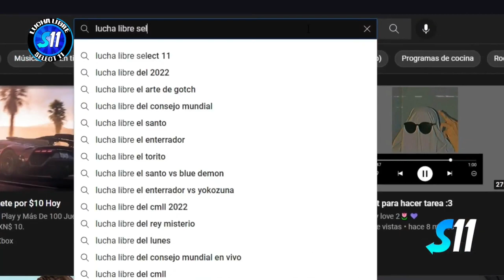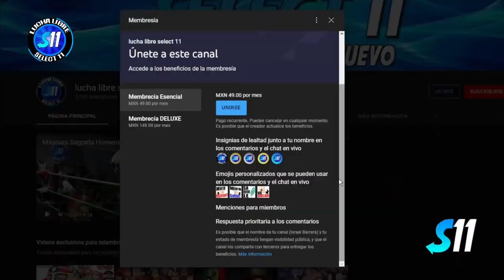Galen,s Clown vs Animal,s Extreme ( Completo ) Arena Guadalajara